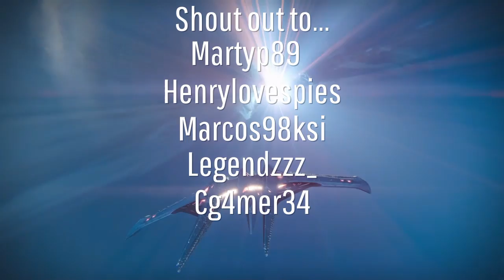Ir-yut-Ramsey lives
Ir-yut-Ramsey has landed, ENJOY DAT!